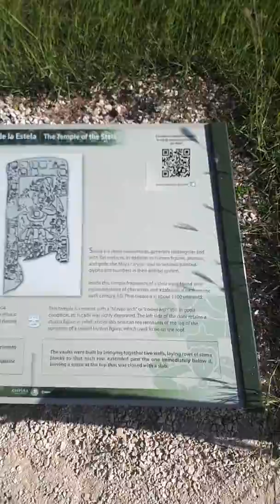Tulum ruins 2019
Tulum. Riviera maya